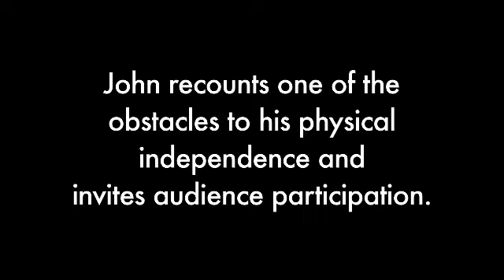John Robinson Speaking to Students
John speaking to students about obstacles verses opportunities